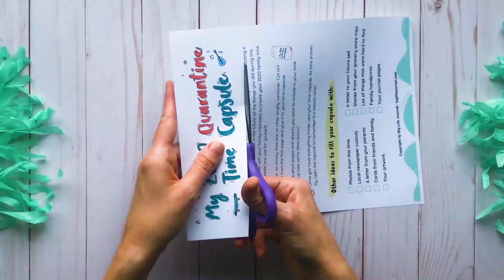2020 Quarantine Time Capsule for Kids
The printable My 2020 Quarantine Time Capsule filled with easy-to-do, fun activities that can help children process this challenging time and document their special memories.

About Big Life Journal
When children become stuck in negative self-talk or can’t push through their fear of failure, it’s hard to know how to help them. At Big Life Journal, we create engaging resources that help kids develop a resilient growth mindset so they can face life's challenges with confidence.